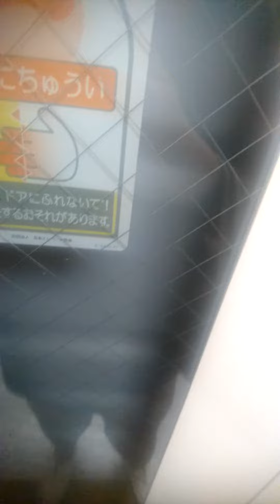大阪メトロ四つ橋線住之江公園この電車は西梅田行きです次は北加賀屋です南港ポートタウン線住之江公園この電車はコスモスクエアゆきです次は平林ですこの電車は中ふ頭ゆきです次は平林23656すみのえこうえん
大阪府大阪市住之江区新北島5丁目
撮影2023年9月2日21時30分